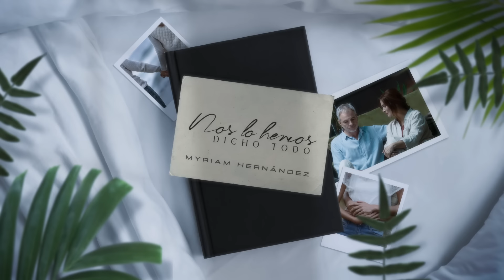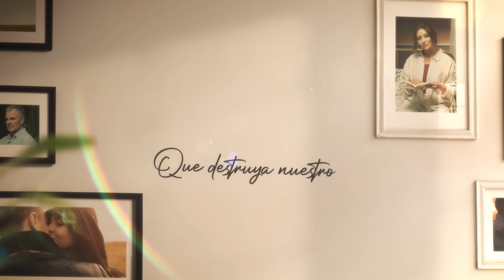Myriam Hernández - Nos Lo Hemos Dicho Todo (Video Lyric)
Música y Letra por Jacobo Calderón
Editorial "Vivesporella SL"

Producción y arreglos por Jacobo Calderón
Pianos, teclados y programaciones Jacobo calderón
Mezclado y Masterizado por Jacobo calderón y Caco Refojo en “Vivesporella Studios”
Voz de Myriam Hernández grabadas por Boris Milán en miami
Bases grabadas por Jacobo calderón en “Vivesporella Studios” en Madrid
Video Lyrics: LIV.84